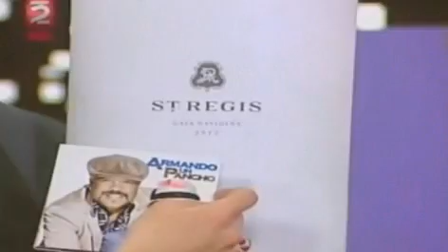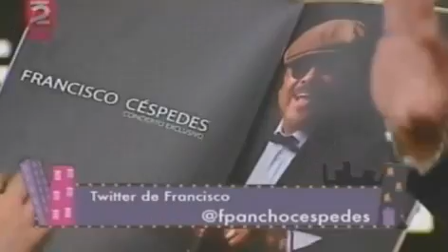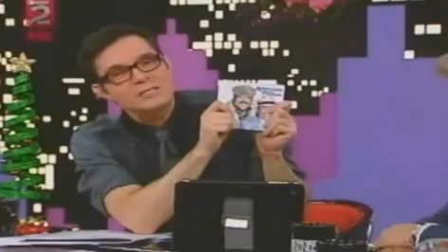Mamá Mela y devoción a Virgen de Guadalupe- Francisco Cespedes- 10 de Dic 2012- Parte 4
Entrevista a Francisco Cespedes
Dejen comentarios o den click en Me Gusta han disminuido las reproducciones